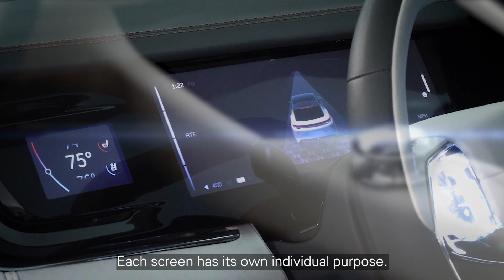Stellantis and Foxconn: Mobile Drive Vision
Stellantis and Foxconn to develop breakthrough digital cockpits and personalized connected services with Mobile Drive Joint Venture.